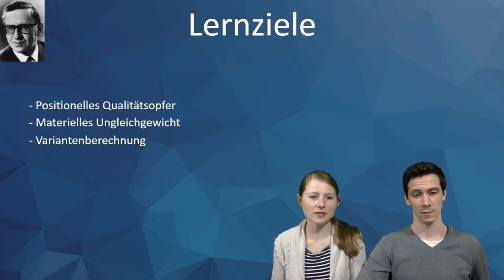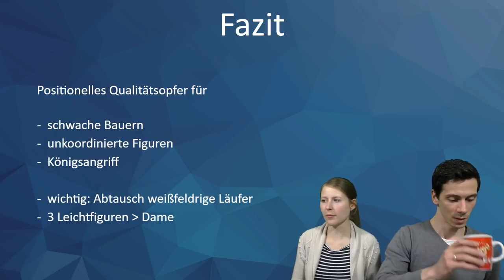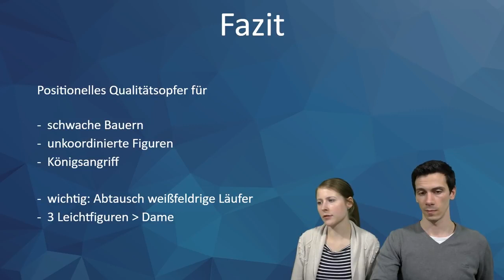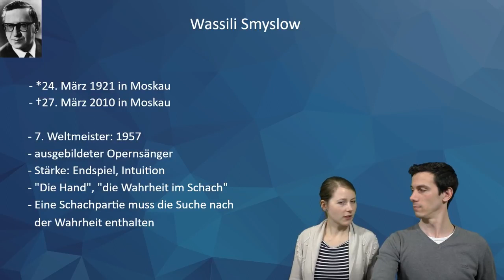Lubbes Lernstunde #125 | Schachlegenden | Wassili Smyslow II